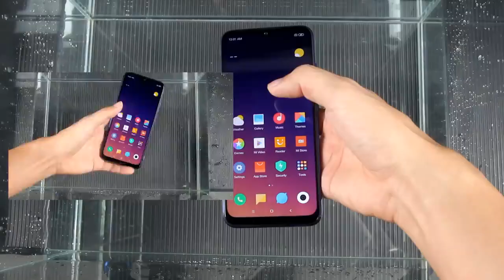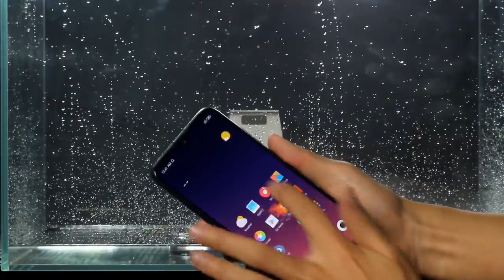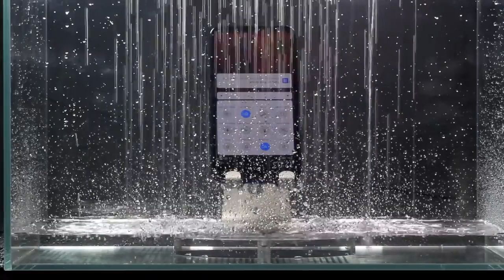Redmi note 7 waterproof Test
Redmi note 7 test
Redmi note 7 test waterproof
Test waterproof Redmi note 7
Test Redmi note 7